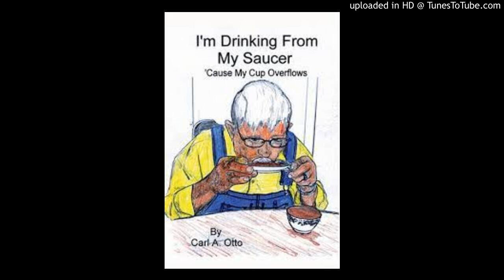Drinking From My Saucer